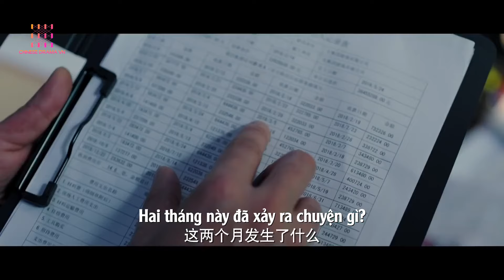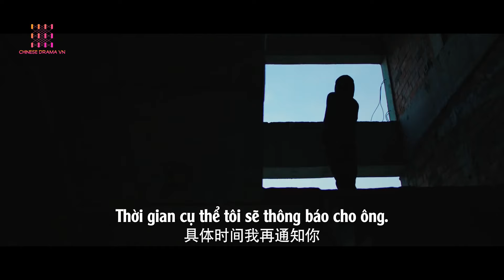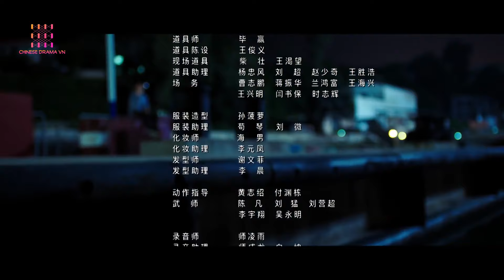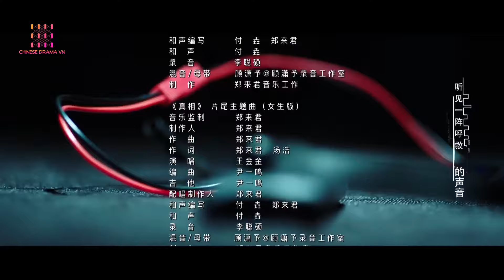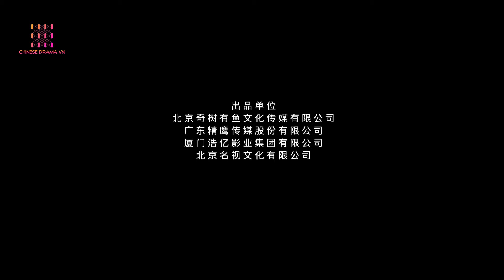Hiện Trường Hung Án - Ep6| Vương Thanh, Lưu Di Đồng| Phim Hình Sự - Phá Án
Phó giám đốc nổi tiếng của đài truyền hình chết thảm trên đường, thiếu nữ quần áo nhuốm máu nơi công trường, một đêm xảy ra liên tiếp hai vụ huyết án khiến cảnh sát phải chú ý cao độ. Thanh tra trẻ tuổi Phùng Lãng không chịu lùi bước cùng với cảnh sát thực tập Phạm Vân đi tìm chân tướng. Càng điều tra, một âm mưu khổng lồ dần nổi lên mặt nước, những người liên quan liên tục chết một cách kỳ lạ.